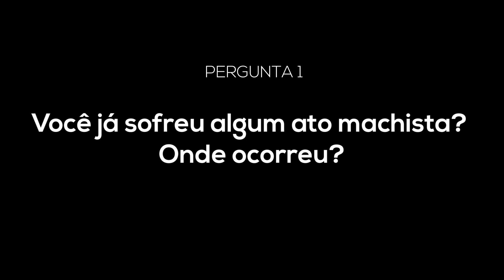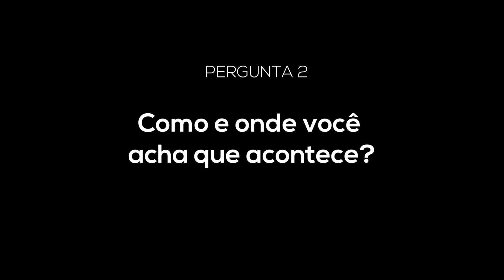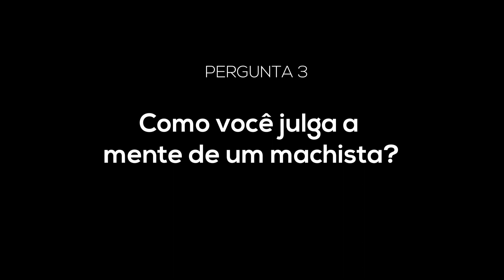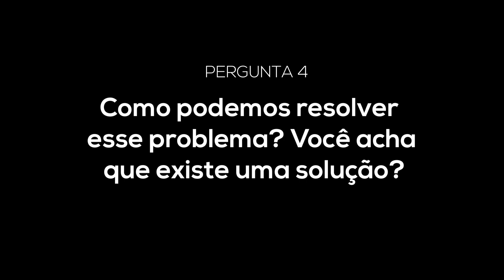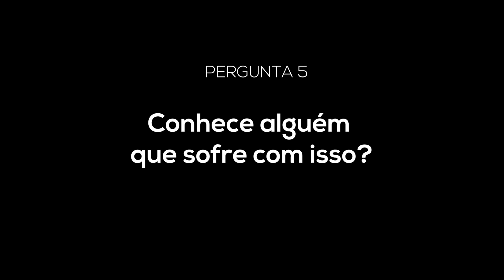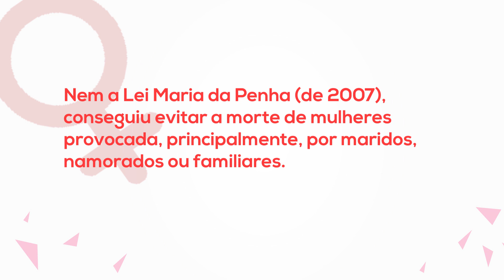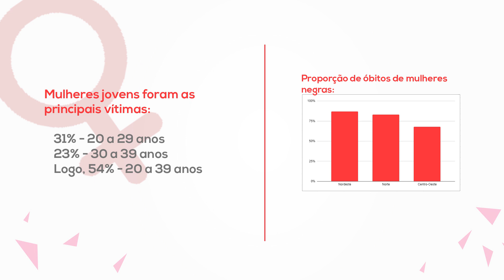Machismo | Documentário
Instituto Federal Catarinense - Campus Fraiburgo

    Este documentário é sobre um dos atuais problemas da sociedade, o machismo.
    É notável que as atitudes machistas ainda acontecem frequentemente no nosso cotidiano. Há machismo na escola, no trabalho, na tradição, etc. Portanto cabe à nós promover medidas que colaborem com a solução de tal empecilho.
    Sendo assim, nosso intuito ao fazer este vídeo é estimular uma reflexão sobre as proporções do machismo, para que hajam discussões e possivelmente pequenas mudanças comportamentais nos telespectadores.